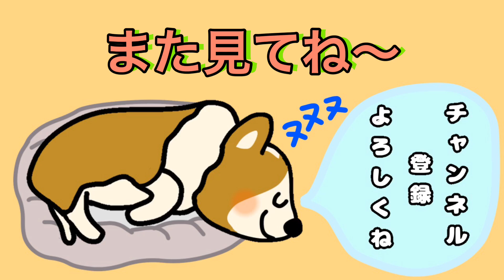パトロールをしていましたが、捕まってしまうのはコーギーさんでした！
お庭パトロールをしています〜でも捕まったのはコーギーさんでした！